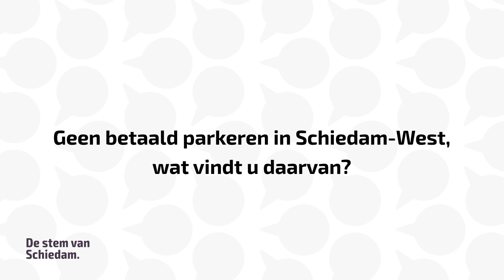De stem van Schiedam: Hoe kijkt Schiedam-West naar het parkeerreferendum?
Nu bekend is dat Schiedam-West geen betaald parkeren krijgt, trekken de stofwolken van het referendum over betaald parkeren op. Maar hoe kijken de buurtbewoners nu naar de uitslag van dat referendum?